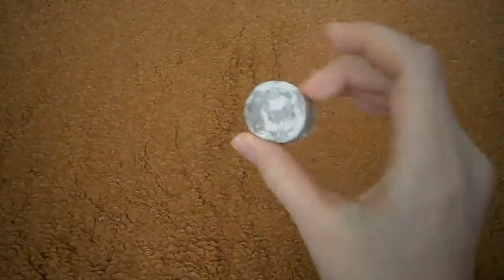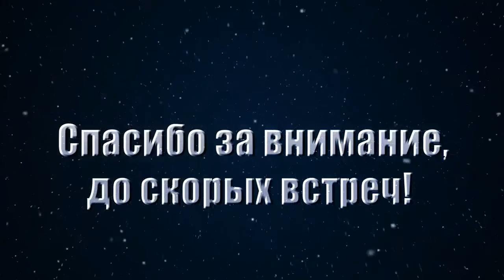DIY Шляпка для кукол своими руками!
Привет! Сегодня я вам покажу как быстро сделать своими руками шляпку для кукол!

Благотворительный фонд для развития канала!
Веб Мани
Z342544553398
Яндекс деньги
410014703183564